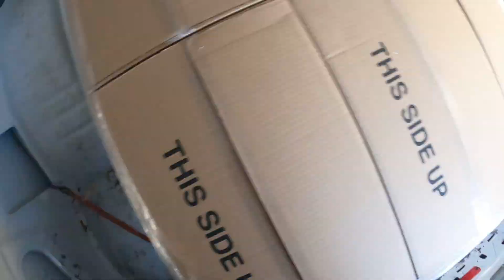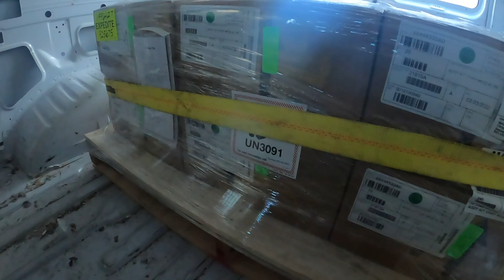Expediting load Minnesota to Illinois [cargo van] hustle own authority (owner operator) (business)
This gas Application is amazing I have been using it you get free money they just do promotionals for certain gas stations and you get cash back and or gift cards

started my own business in the expediting industry. Follow along as i show the hustle through the entire process. How do you start your own business? How do you make money on your own? How do you hustle on your own? Come on these fun adventures as I travel staying in my Van. Good ways to save money during your hustle. How to start your own business?Local trucking in my cargo van! This is a place where you can learn how to start your own cargo van sprinter van box truck business. It will not only be that but it will be a place to go on the run with me on these adventures. The adventures are the fun part about this career starting your own business. How to start your own business. How to be an owner operator. How to take your life back and make the calls. How to start your own business. Let"s start driving and making money together. There are a lot of reasons to start working for yourself start your own business right now.